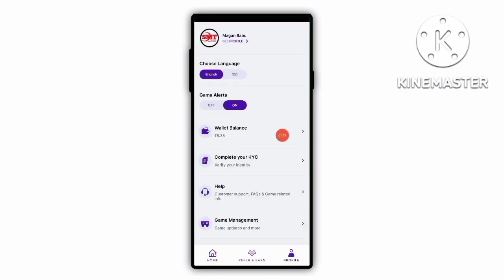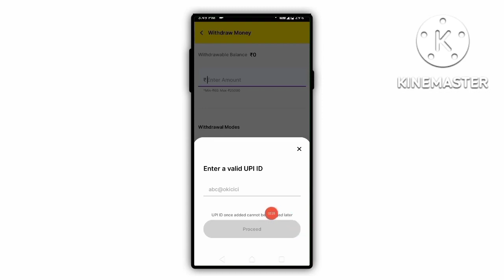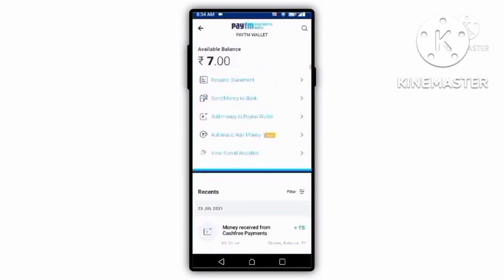zupee app se paise kaise withdraw kare paytm || zupee se paytm wallet me paise kaise dale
1. zupee app se paise kaise withdraw kare paytm

2. zupee se paytm wallet me paise kaise dale

3. how to withdraw money from zupee in paytm wallet

4. zupee app se paise kaise withdraw kare

5. how to transfer money from zupee to paytm wallet

6. zupee app se paytm me paise kaise transfer kare

7. zupee app ko refer karke paise kaise kamaye